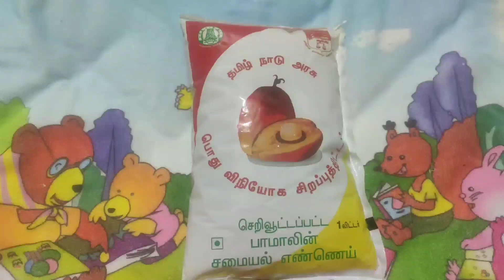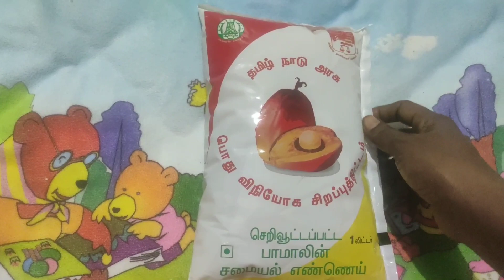இரண்டு பொருள் மட்டும் சேருங்க பாமாயில்-ல உள்ள நச்சு முறிஞ்சிடும்/purify palm oil | பழைய பேப்பர்